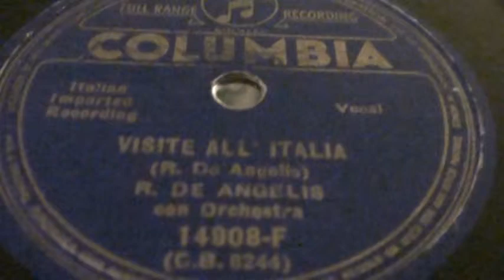Rodolfo De Angelis "visite all'italia"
il bravissimo rodolfo de angelis in una cartina canzone a sfondo comico,non so di quale anno ma probabilmente del periodo fascista."visite all'italia" con orchestra ,da un disco columbia 78 giri originale.